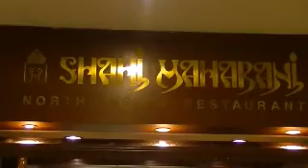Singapore - Marina Bay Sands